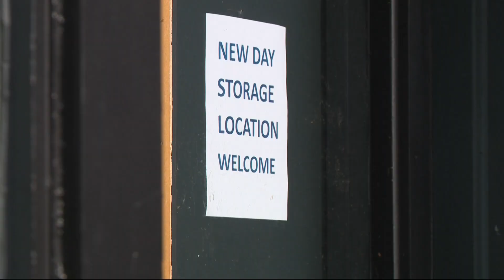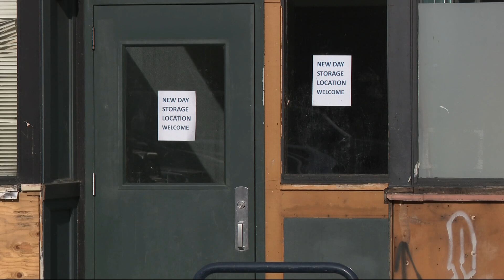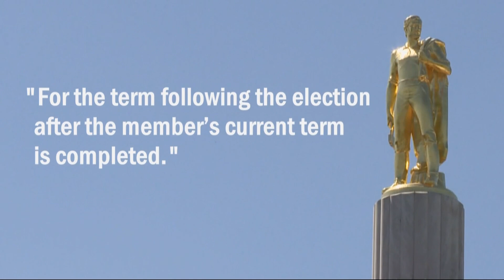KGW Top Stories: Noon, Friday, Dec. 15, 2023